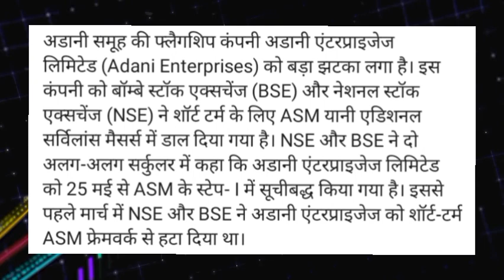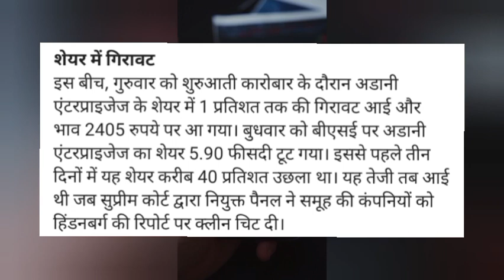Adani enterprises share news! Adani enterprises share news today! Adani enterprises share target